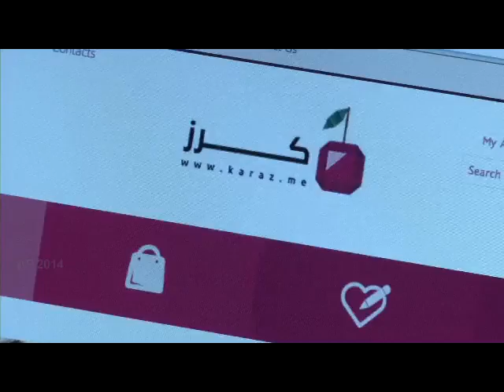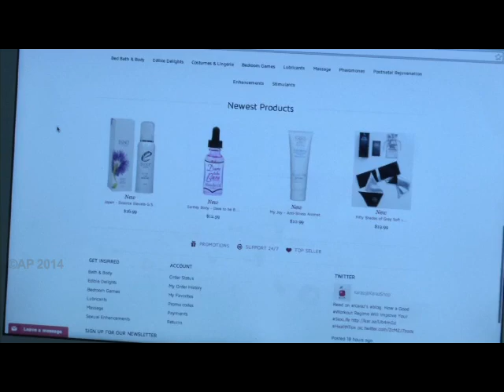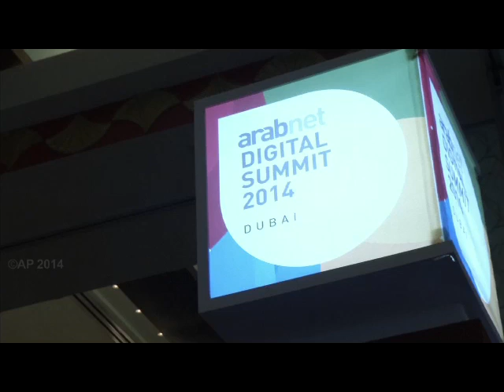detikTV Wow Ini Dia Karaz Situs Alat Bantu Seks Syariah Pertama di Dunia~1